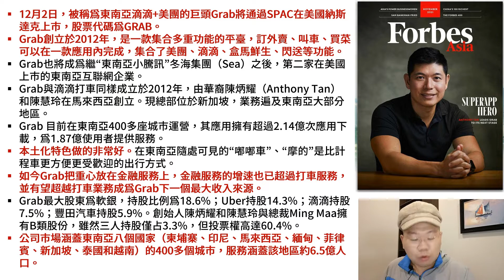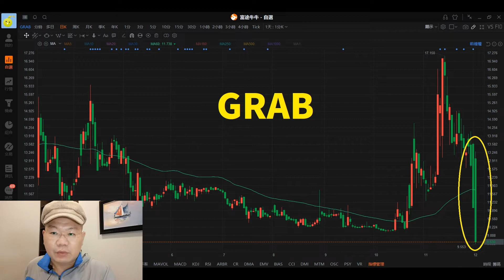東南亞巨頭 GRAB 登陸Nasdaq！美股賈思伯 2021.12.03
Grab是東南亞數一數二的龍頭企業 這幾天登陸Nasdaq囉!